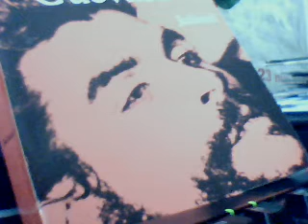COMANDANTE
Ta vie, on te l'a volée
A moins que tu ne l'aies donnée
Comme un cadeau ensoleillé...